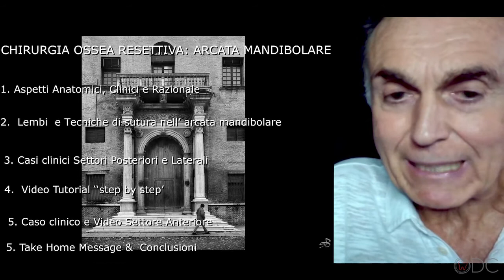CHIRURGIA OSSEA RESETTIVA NELL'ARCATA MANDIBOLARE - Parma Benfenati